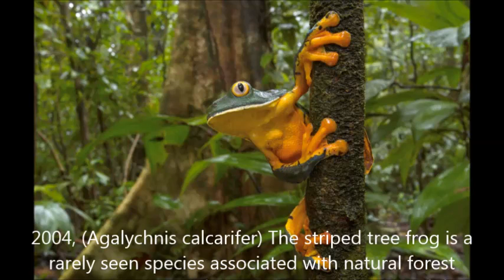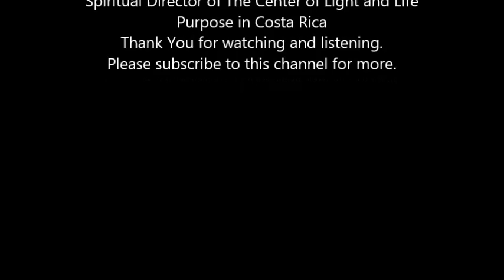Abdul K Bashir Interview Part 1 of 1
Listen as Shakeenah interviews Abdul Bashir and hears his amazing story!  Abdul K Bashir is founding director of Center of Light and Life Purpose in Costa Rica. He is a yogi mystic who teaches Kriya Yoga. Abdul is known as the healer's healer, who was once paralized from the neck down after a surgery to remove a bleeding tumor from his spine. Having healed, and transformed his own life using natural methods, he now dedicates his life to helping other's to heal and to discover life's purpose. Abdul performs Bio-energetic Healings, is a certified Doctor of MMS, and Bishop of Genesis II Church of Health and Healing.
See Part 2 of 1 for the remaining part of this particular discussion.